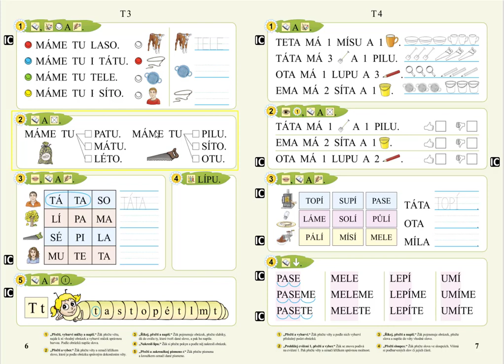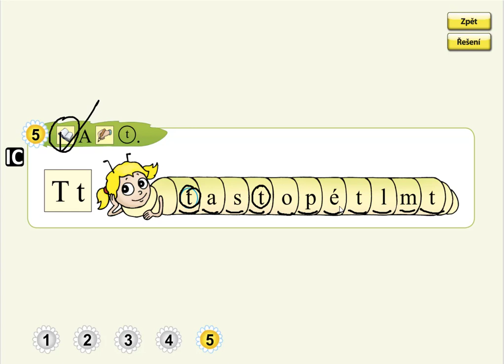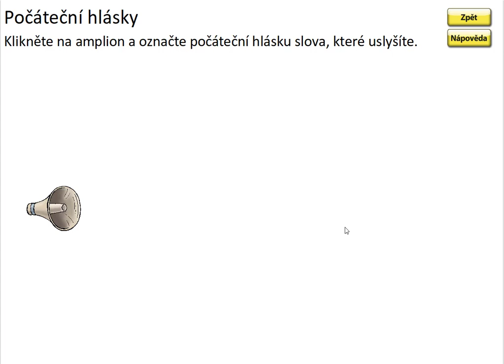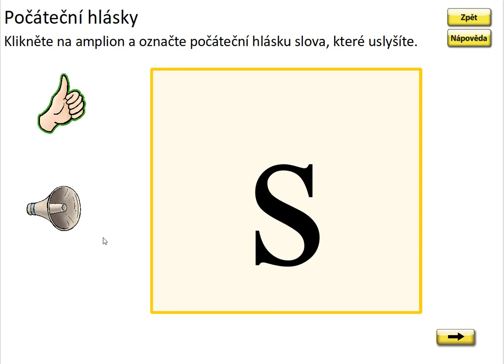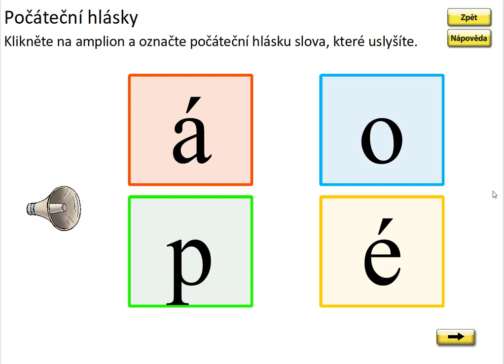Písmeno T (malá písmena), SLABIKÁŘ 1, str. 6, cv.5